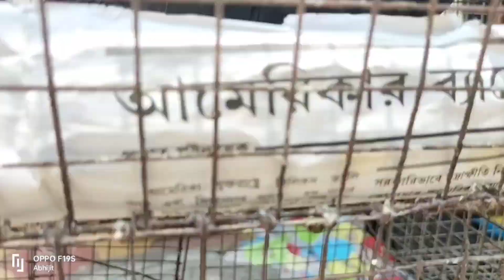Recent week all exotic pigeon price update in Sherampore pet market